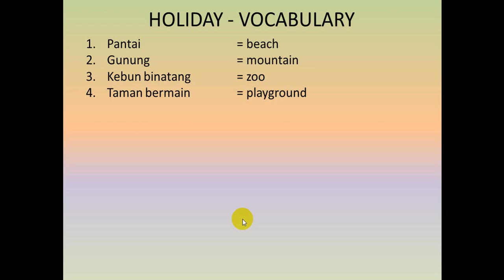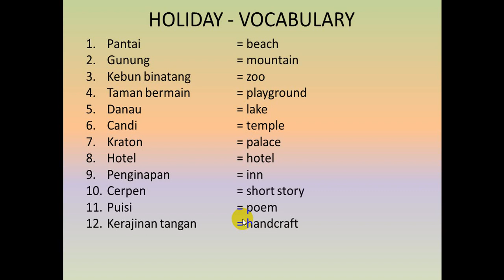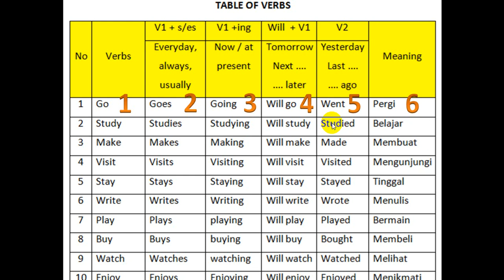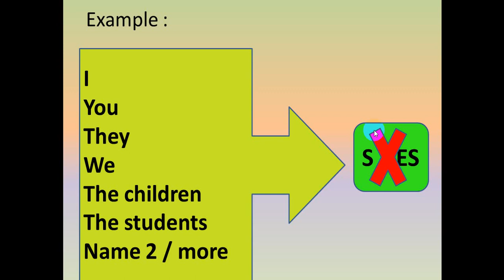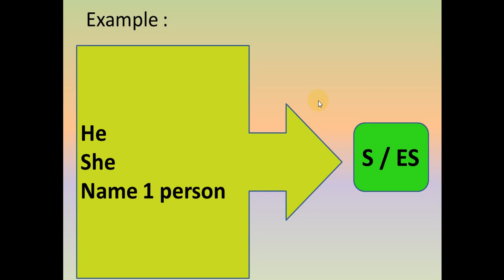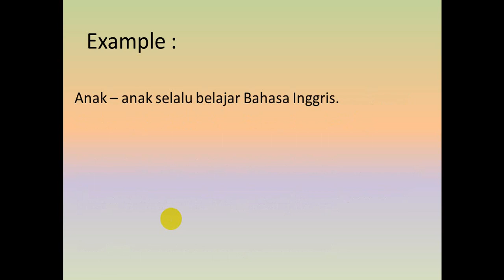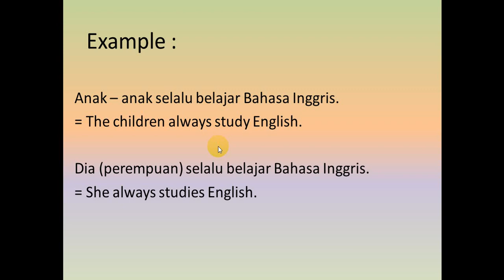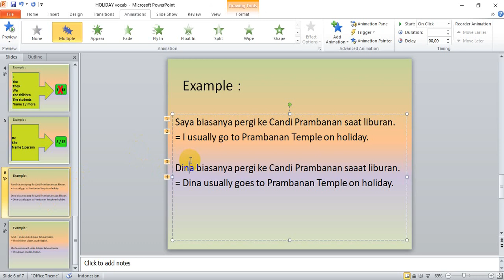HOLIDAY GRADE 6